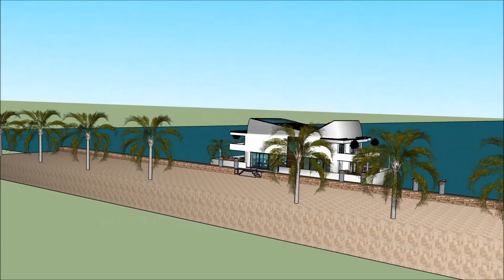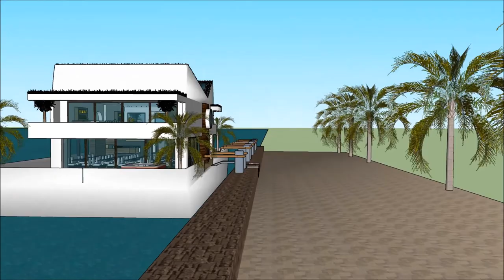हाउसबोट इन कश्मीर आधुनिक हाउसबोट डिझाइन अमस्टरडॅम जिवंत भारत पाणी विला फ्लोटिंग व्हिला घर केरल River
The floating house villa houseboatzania launching an innovative high-end luxury yacht floating house villa mansion home design potentially as a display of exhibition of the हाउसबोट इन कश्मीर आधुनिक हाउसबोट डिझाइन अमस्टरडॅम जिवंत भारत पाणी विला फ्लोटिंग व्हिला घर केरल River.

The collection of the Floating house villa houseboatzania concept of हाउसबोट इन कश्मीर आधुनिक हाउसबोट डिझाइन अमस्टरडॅम जिवंत भारत पाणी विला फ्लोटिंग व्हिला घर केरल River consists of high luxury and architectural art pieces in minimalism combined with living on the waterfront of the harbour.

The floating house villa mansion yacht design has the basis to sustain living with high standards and contemporary structural design हाउसबोट इन कश्मीर आधुनिक हाउसबोट डिझाइन अमस्टरडॅम जिवंत भारत पाणी विला फ्लोटिंग व्हिला घर केरल River with numerous of prospects for excessive living and celebrating the desire of life worldwide: